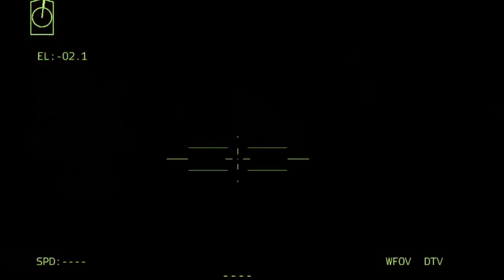5 minutes ago! Ukraine fired lethal missiles at Russia's last battalion, Ukrainian Victory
5 minutes ago! Ukraine fired lethal missiles at Russia's last battalion, Ukrainian Victory

 @AFU WARRIOR
military simulation
THIS IS JUST A SIMULATION, NOT REAL LIFE!
I made a military simulation using Arma 3 Simulator. Bohemia supports making YouTube videos of their games and monetizing them.